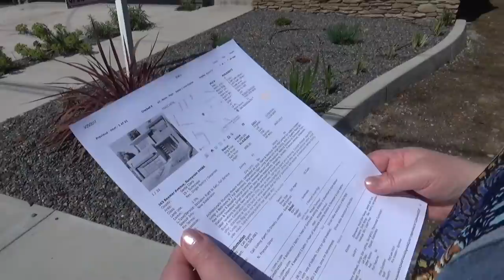США 4621: Новый дом в Саннивейле - $1,828,000 - смотрим и обсуждаем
Новый дом в Саннивейле - $1,828,000 - смотрим и обсуждаем
Ссылки на канале SiliconValleyVoice /школа Михаил Портнов: